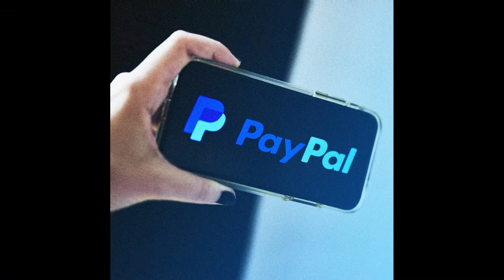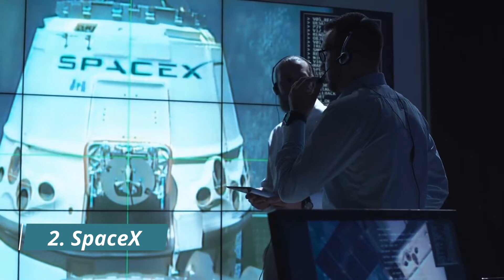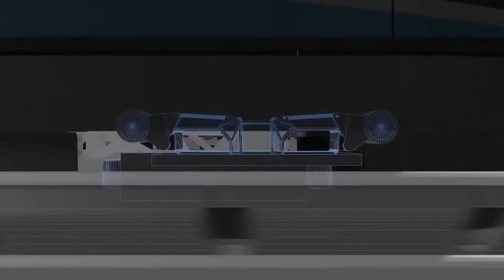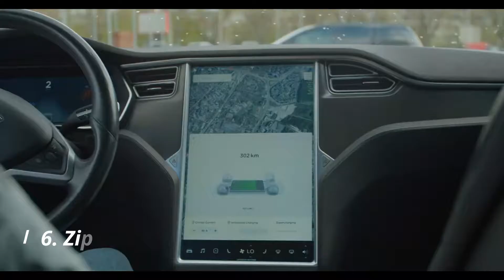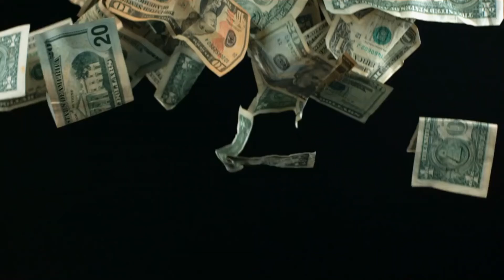5 Elon Musk Creations and Inventions That Have Made History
5 Elon Musk Creations and Inventions That Have Made History | Futureyan

About the Video:
0:00  5 Elon Musk Creations and Inventions That Have Made History.
0:40   Who Is Elon Musk.
1:17  1. Tesla Motors.
2:01  2. SpaceX.
2:52  3. Hyperloop Transportation Systems.
3:31  4. Paypal
4:08  5. SolarCity.
4:50  6. Zip2, online city guides.